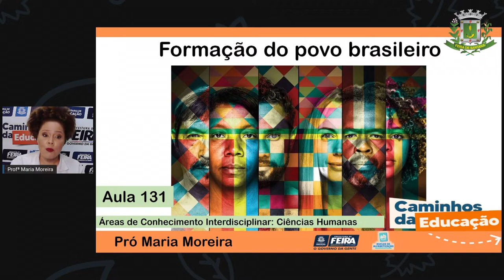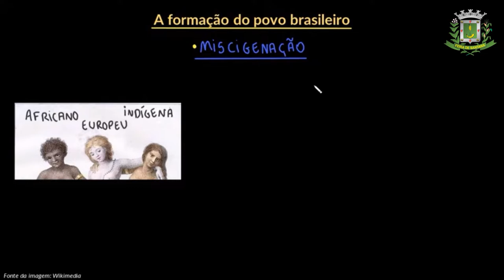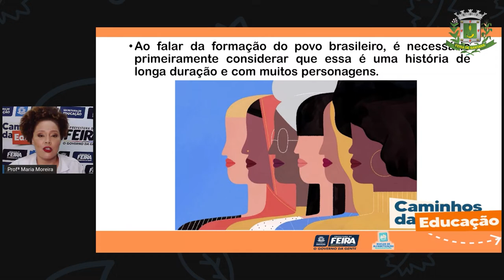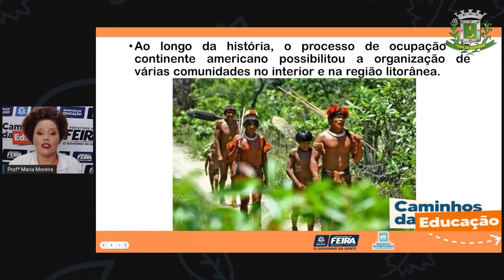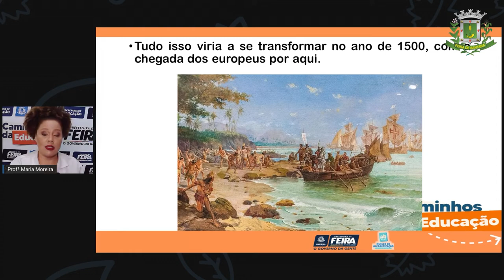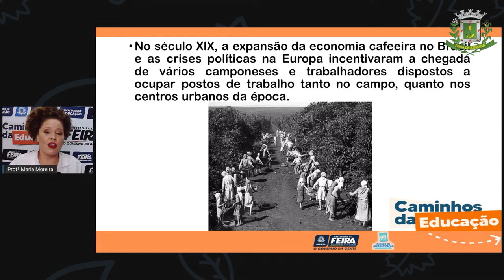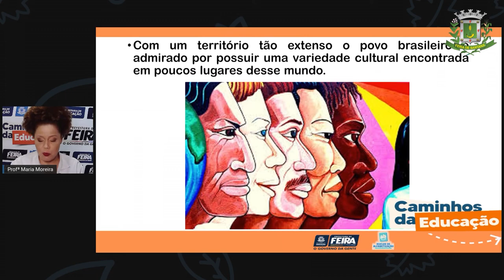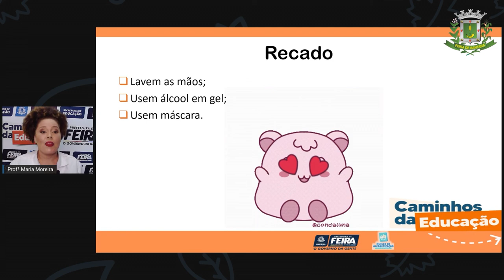Aula 131 3ºANO Profª Maria Ciencias Humanas Formação do povo brasileiro